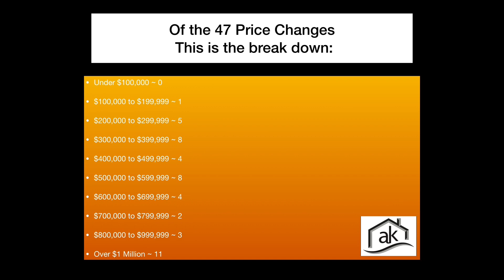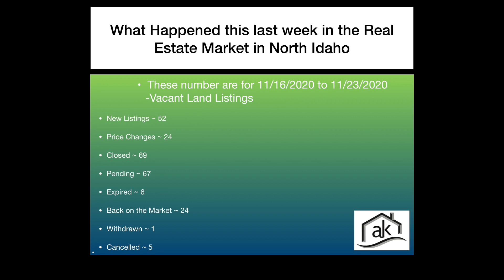North Idaho Real Estate Market Update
If you have been looking for a home in the Coeur d’ Alene region you have seen there are not a lot of homes out there. When there is not a lot of inventory that is when we see the prices go up. It is no joke that the prices have gone up so much in the last year. Here are the numbers for the new listings, price changes, sold properties and pending sales.